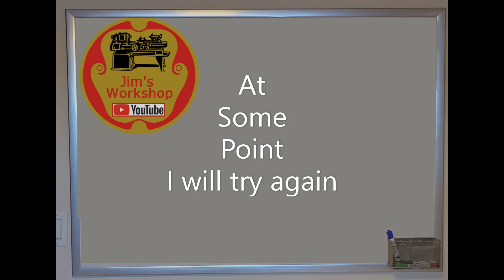Unimat SL Collet Adapter (fail)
This was an attempt to make an adapter that would allow me to use Acura-flex collets on the spindle of the Unimat SL mini lathe.  I am calling this a failed attempt because I have .0075 of runout which is not great.  I will try again at some point because I know I can do better.

Thanks